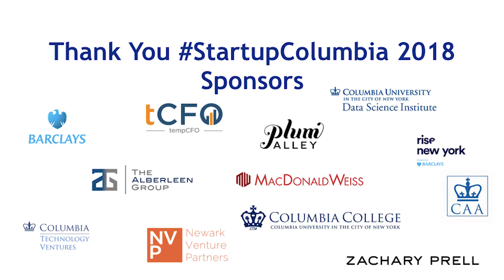SIPA Challenge Winner Announcement - 2018 Columbia Venture Competition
Meet the winners of the 2018 SIPA Dean's Public Policy Challenge!